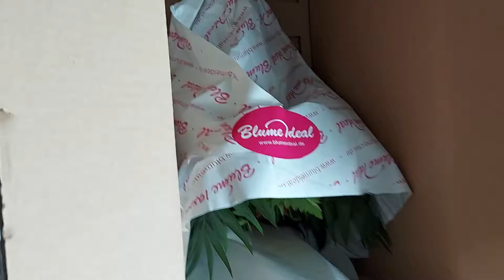доставили цветы от мужа